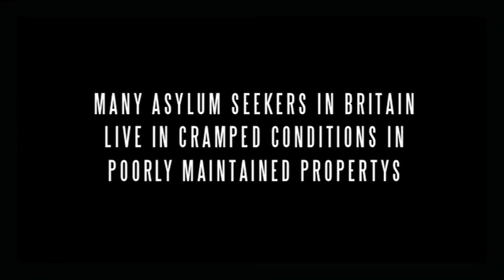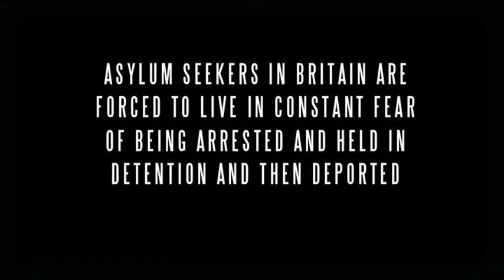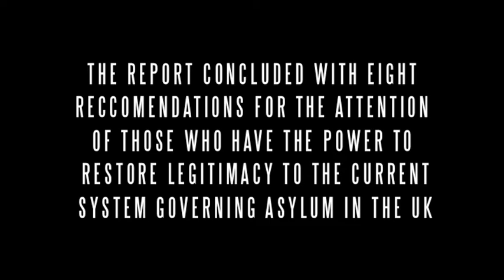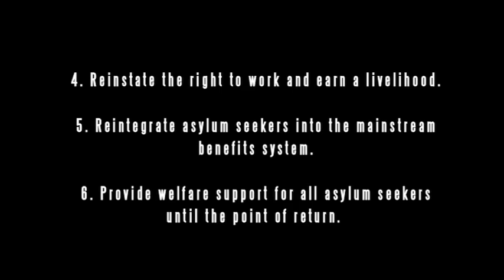ASYLUM SEEKERS & THE BUDGET CUTS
The purpose of this film is to raise awareness about the plight of asylum seekers in Britain. A 'refused' asylum seeker is someone who has had their claim rejected by our government. They cannot return home because they would be in danger.
They're not allowed to work here, or access the benefits we take for granted.

Our government is attempting to deter refugees from applying for asylum in Britain by ruthlessly forcing more than a quarter of a million vulnerable people who came here for help, into a state of destitution.

This is wrong, and it needs to be put right.
Write to your MP and demand humane treatment for those who come here seeking our help. We are one of the wealthiest nations in the world, we have a obligation to assist these people. The politicians need to be brought to book for the policies they implement. Do the right thing. Get on the phone, write a letter, send an email, take action now to bring this national disgrace to an end.